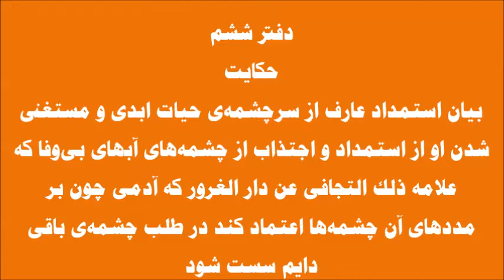Dars e Masnvi by Pir Sardar Ahmad 02-09-2016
Pir Sardar Ahmad is a well-renowned teacher, an inspirational speaker and leader, a success coach and a practical educationist of Pakistan. His lectures are relatable among masses due to his regional language, style, examples, above all his journey of strength and resilience.
Chancellor and Patron of JAMIA-AL-HABIB Pir Sardar Ahmad Aalam Qadri, his constant and continuous religious efforts and services for preaching of Islam are acknowledged by present era.
No doubt, his sincere struggles to spread
teachings of the Holy Quran across the world are brilliantly apparent.

Jalāl ad-Dīn Muhammad Rūmī (Persian: جلال‌الدین محمد رومی‎), also known as Jalāl ad-Dīn Muhammad Balkhī (جلال‌الدین محمد بلخى), Mevlânâ/Mawlānā (مولانا, "our master"), Mevlevî/Mawlawī (مولوی, "my master"), and more popularly simply as Rumi (30 September 1207 – 17 December 1273), was a 13th-century.
   The Masnavi, or Masnavi_ye_Ma'navi (Persian: مثنوی معنوی‎), also written Mathnawi, or Mathnavi, is an extensive poem written in Persian by Jalal al-Din Muhammad Balkhi also known as Rumi. The Masnavi is one of the most influential works of Sufism, commonly called "the Quran in Persian". It has been viewed by many commentators as the greatest mystical poem in world literature. The Masnavi is a series of six books of poetry that together amount to around 25,000 verses or 50,000 lines. It is a spiritual text that teaches Sufis how to reach their goal of being truly in love with God.

Dars e Masnavi Maulana Rumi
 (RA)  درس مثنوی مولانا روم
 Pir Sardar Ahmad

Dars e Masnavi | Maulana Rumi  |  درس مثنوی مولاناروم | Pir Sardar Ahmad